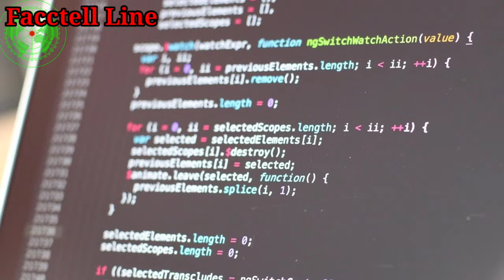Hacking se kaise Bache | मोबाइल को हैक होने से कैसे बचाए | Phone ko hack hone se kaise bachaye |tips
about this video :- In this video we have told how to protect your device mobile phone from being hacked By adopting the tips and tricks mentioned in this video, you can protect your phone, mobile and computer from being hacked.

hacking se kaise bache

phone ko hack hone se kaise bachaye

phone hacker

how to protect mobile from hacking

apna phone hack hone se kaise bachaye

mobile hack

how to protect your phone from hacker

apne device ko hack hone se kaise bachaye

हैकिंग से कैसे बचें

हैकर कैसे फोन को हैक करते है

Credit to :-